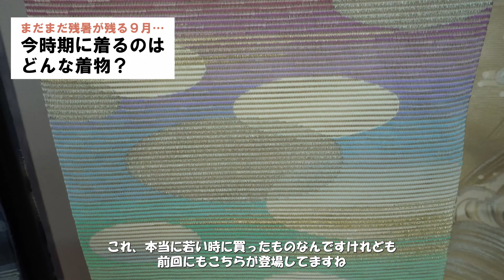【かわら版誌面解説】まだまだ残暑が残る９月。今時期に着るのはどんな着物？～北海道の着物専門店【花いち都屋】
９月の北海道は残暑の続いておりますが今時期はどんな着物を着たら良いか、悩まれておりませんか？
そんなお悩みを解決すべく、花いち都屋総本店着付講師の五十嵐が、かわら版でお馴染みの人気コーナー「今月の着物」の解説を致します。
秋だけど、まだまだ暑い日が続く北海道で、今時期におすすめする着物とは。どうぞご参考になさってください。

動画内に誤りがございましたので訂正してお詫び致します。
正しくは以下の通りとなります。

【3:42の部分】
誤）今日のこの袋帯は塩澤なんです
正）今日のこの袋帯は牛首なんです

着物女子#着物着たい#着物初心者#着物でお出掛け

最新ブログもご覧ください♪↓
【人気の着付け動画】まとめ解説＆配信裏話 生徒さんの復習にも！＠花いち都屋 着付け講師眞木美和

毎月第２.４金曜日・　19時投稿

〒060-0063
北海道札幌市中央区南3条西1プレミアタワー3階